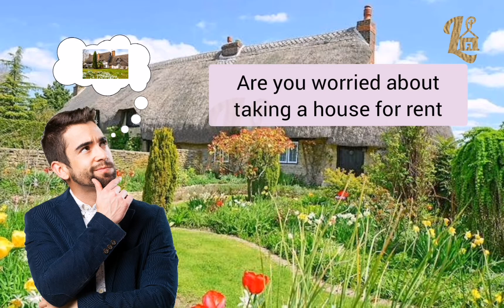Welcome to Private LandLord 🏰 Properties Are Available For Rent